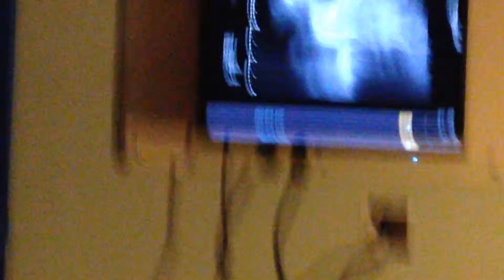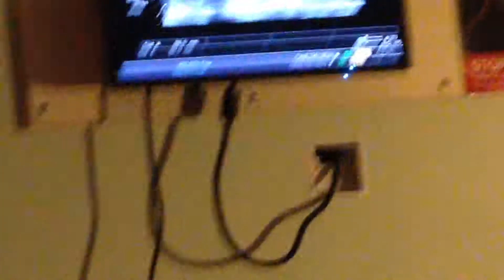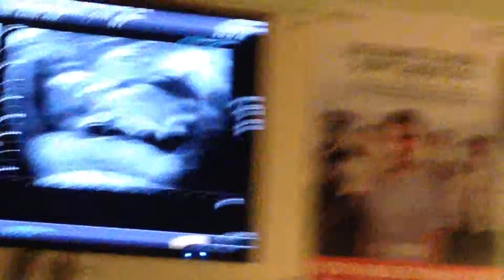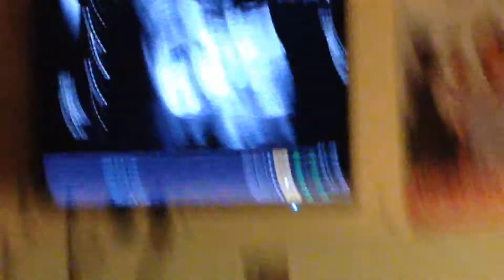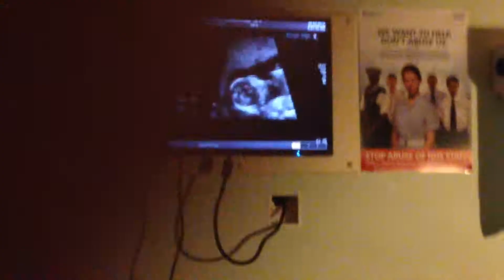Baby Nathan's 1st Scan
Redhill hospital